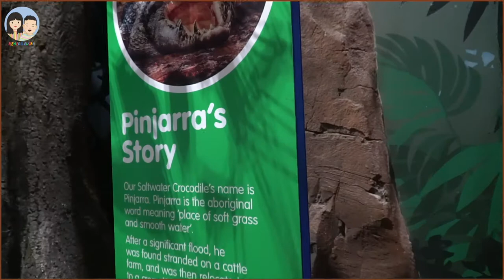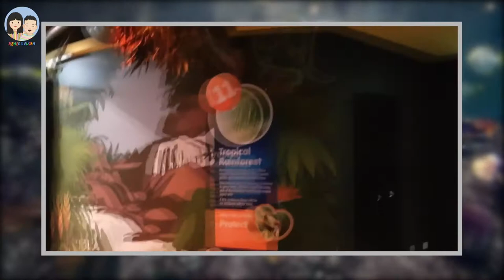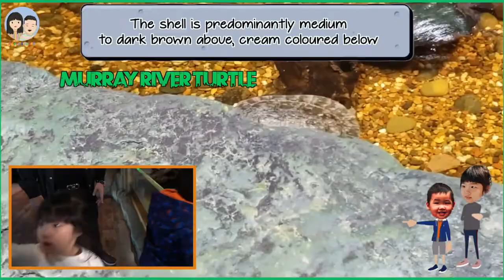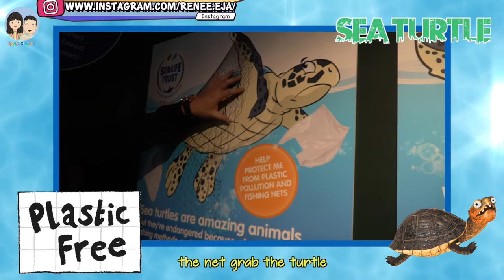SEA LIFE Melbourne Aquarium [PART 2]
Sea Life Melbourne Aquarium is a Southern Ocean and Antarctic aquarium in central Melbourne, Australia. It is located on the banks of the Yarra River beside and under the Flinders Street Viaduct and the King Street Bridge. The attraction is a Sea Life Centre owned by Merlin Entertainments.